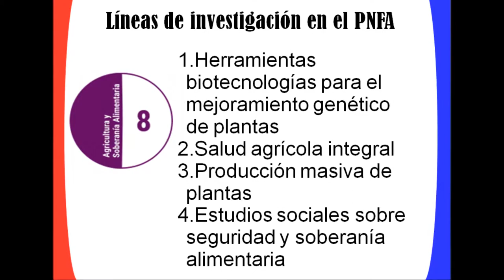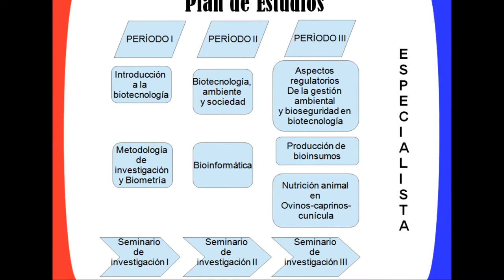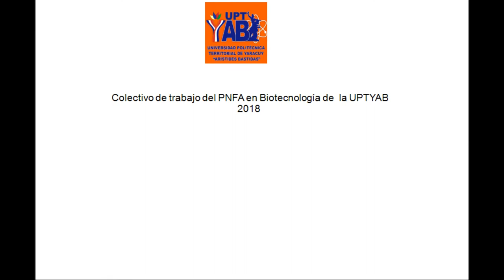BIOTECNOLOGÍA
Muestra de la propuesta sobre el Programa Nacional de Formación Avanzada en Biotecnología desarrollada y presentada para el debate académico por la UPT de Yaracuy "Arístides Bastidas".